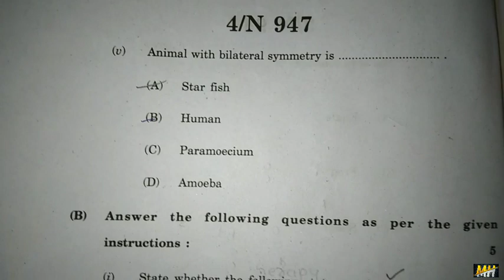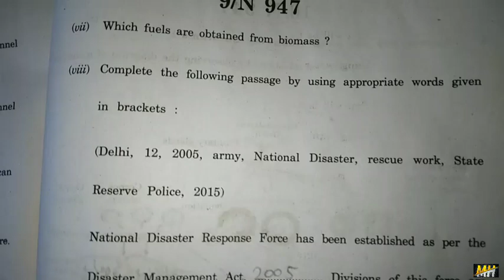10th science 2 board question paper 2023 | MH_Study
10th science 2 board question paper 2023 | MH_Study

support me
Please 1k subscribes complete 😭

10 वी ची बोर्ड प्रश्नपत्रिका 2023 science
10 वी ची प्रश्नपत्रिका 2021 science
10 वी ची प्रश्नपत्रिका 2023 science
10 वी ची बोर्ड प्रश्नपत्रिका 2023
10th science board paper 2022
10th science board paper 2023
10th science board paper 2020
10th science board paper 2019